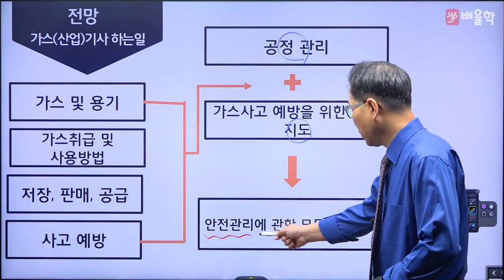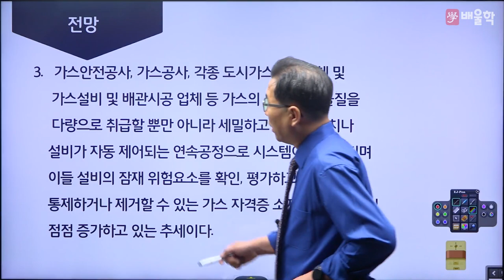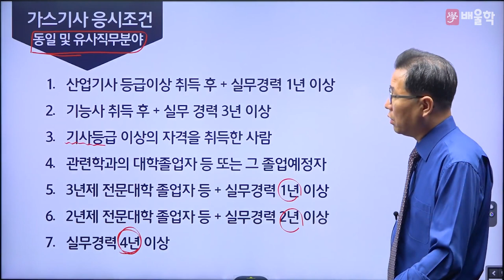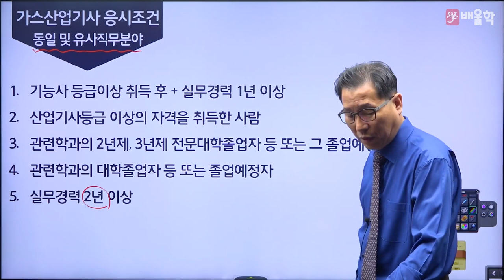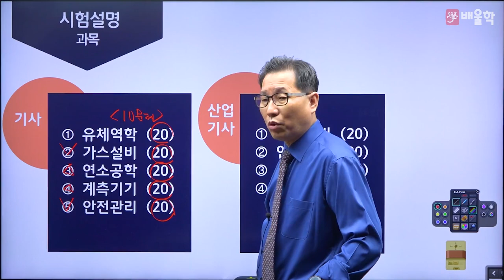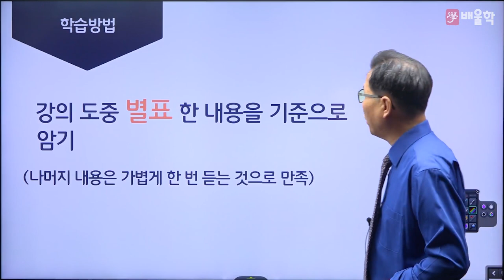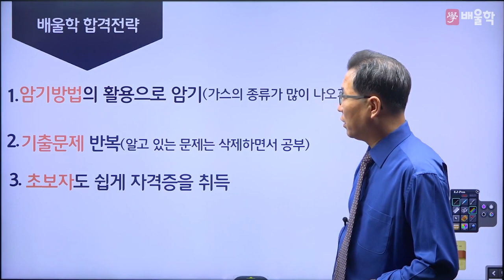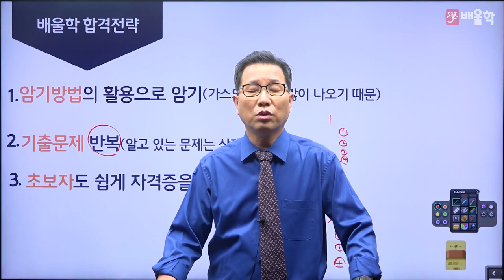[가스기사 필기] 2023 대비 가스(산업)기사 필기 합격전략설명회 - 허판효 교수님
31년 강의+실무경력, 가스의 신 허판효 교수님의
2023년 대비 가스기사 필기 합격전략설명회

가스기사 필기 시험에 대한 모.든.것!